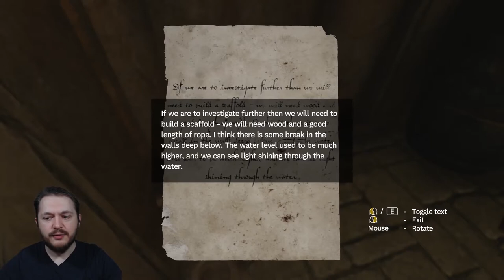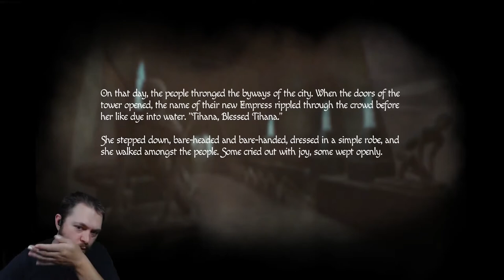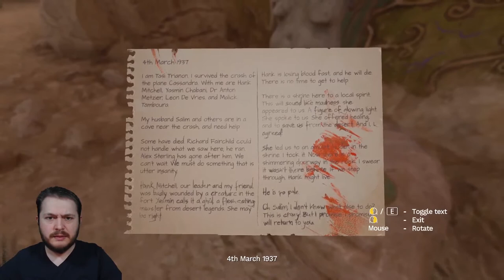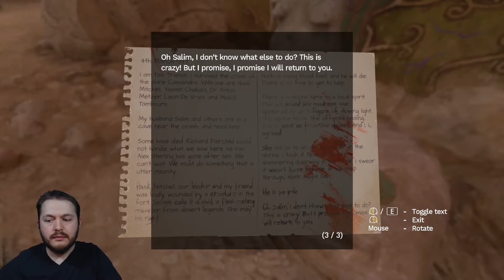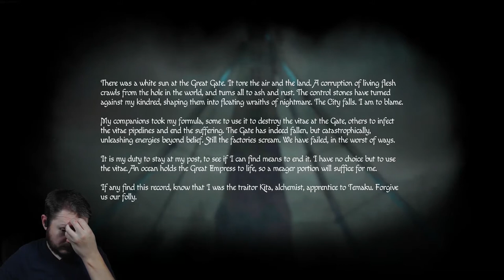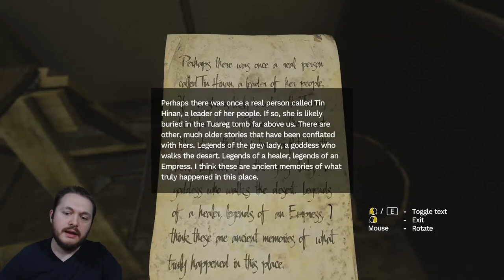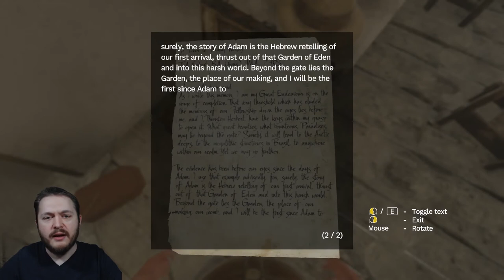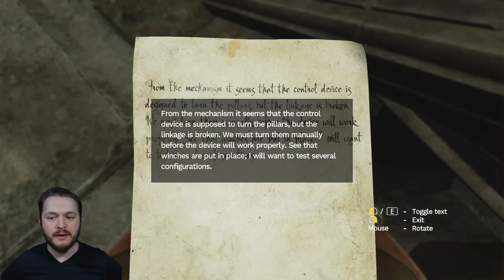The Cistern | Amnesia: Rebirth Pt.3 [NSFL...]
{26/10/2020} Crash landing in a desert and weirdly left in the plane to die while my partner and all the party leave to die in a cave. Strange things are happening to me, ain't no doubt about it.